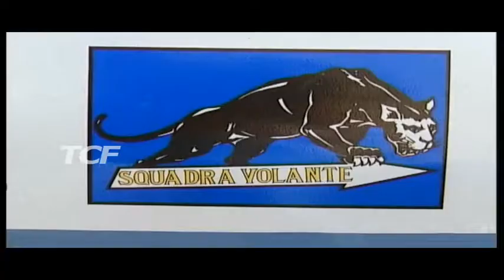TENTATO OMICIDIO NEI CONFRONTI DI UN 31ENNE ARRESTATO FRANCESCO MANGANO